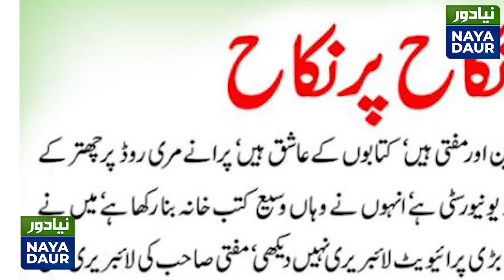Bushra Bibi Knew Everything, Deliberately Lied - Mufti Saeed Reveals All In Interview With Javed Ch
Bushra Bibi knew she hadn't completed the period of Iddat after her divorce but deliberately concealed facts to get married to Imran Khan. This was clearly a sinful act, reveals Mufti Saeed Khan in tell-all interview with Javed Chaudhry